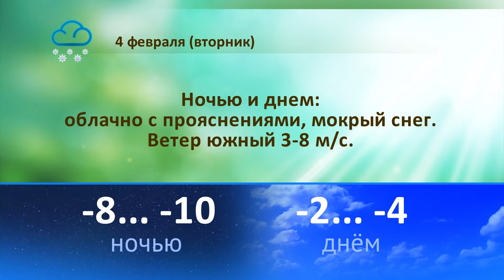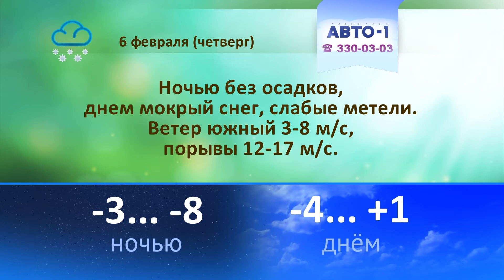Погода на 4, 5, 6 февраля